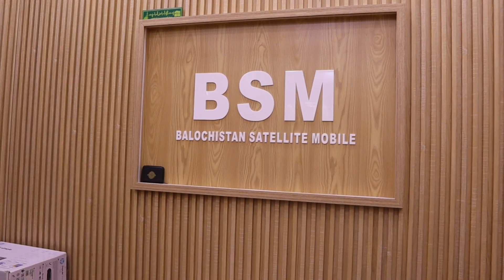used iphone in dubai i iphone 11, iphone 11 pro, 12 pro, 13 pro max dubai price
used iphone in dubai iphone price in dubai used iphone price in dubai

Welcome back to waseemzz vlogs with another amazing video of used iphone 13, 13 Pro, 13 Pro Max Price Dubai I 14 Pro, 14 Pro Max price dubai

Shop name  : Fist Mobile Phones
Location   :   Frij Al Murar Road Deira Dubai UAE

used iphone in dubai
latest iphone 13 price in dubai,
used iphone price in dubai,
used iphone in dubai,iphone 13 price in dubai,
i phone 13 pro max cheap in dubai,
iphone price in dubai,
iphone 13 pro cheap in dubai,
dubai iphone market,
used iphone 13 pro in dubai,dubai iphone,
price drop iphone 13 pro,dubai iphone price,
second hand iphone in dubai,
iphone prcie in dubai
iphone 13
iphone 13 price in dubai,
dubai iphone 13 price,
iphone 13 price
iphone 13 in dubai,
iphone 11
iphone 11 price in dubai
iphone 12

iphone 14 pro in dubai

used iphone 13 in dubai

iphone 11
used iphone 11 price in dubai
samsung s21 ultra price in dubai
used samsung mobile in dubai
used s23 ultra price
S21 ultra price in dubai

iphone 14 india delivery available,
iphone 14 pro max dubai price,
iphone 14 plus,
dubai iphone,iphone 14 pro max unboxing,

iphone 14 pro dubai,
phone 13 pro max cheap in dubai,

cheapest used iphone market in dubai iphonewholesalemarket Dubai Mobile market used iphone market dubai